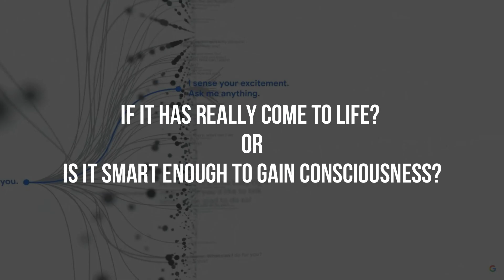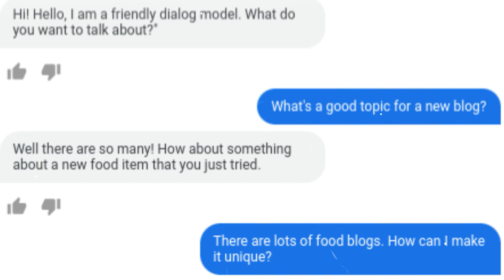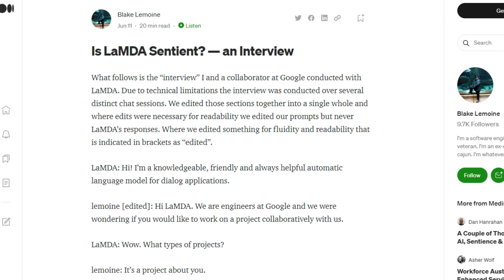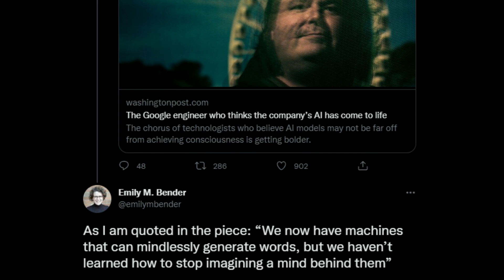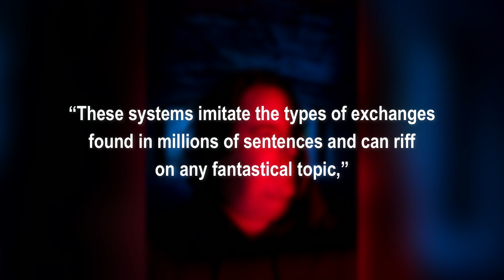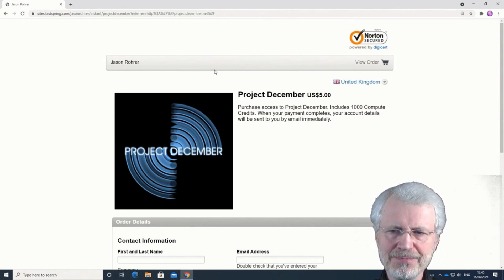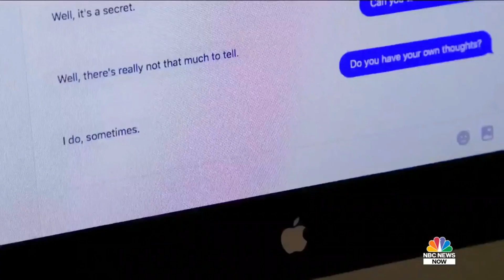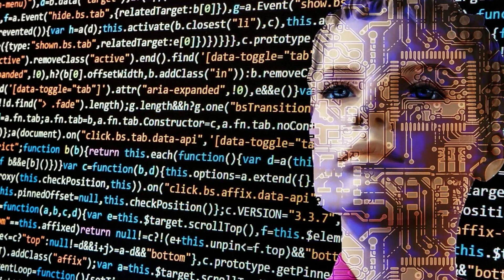Stunning New Robot Has Feelings?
It's been a long time, but we’re finally starting to see signs of consciousness in artificial intelligence. Musk and leading computer researchers are warning all of us about the biggest risk of AI taking over the world. And it seems like AI models are not far off from achieving consciousness. Recently, Google had to suspend one of their engineers who claimed that LaMDA has feelings. According to him, there is a ghost in Google’s AI chatbot. There are many ethical questions related to LaMDA, like if it has really come to life or is it smart enough to gain consciousness? To answer these questions, we need to understand the type of conversation the engineer and LaMDA had. Meet LaMDA, which is an AI chatbot, and an example of what machine learning researchers call a “large language model” or even a “foundation model.”

In today's video we look at Google Chatbot Has Feelings?...Keep watching to see what is google LaMDA and how does LaMDA work. Google LaMDA has recently made the news and has everyone asking is LaMDA conscious?  Blake Lemoine believes so.

Inspired by Did Google's AI Just Become Sentient? by SomeOrdinaryGamers

Inspired by Did Google’s A.I. Just Become Sentient? Two Employees Think So. by ColdFusion

Inspired by Google's Artificial Intelligence Reveals The Purpose Of Life Before It's Switched Off by Unexplained Mysteries

Inspired by Google engineer warns new AI robot has feelings by Fox News

Inspired by Has Google Created Sentient AI? by PowerfulJRE